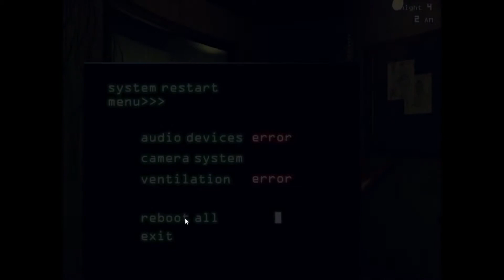Twinz Play: Five Nights At Freddy's 3 - Part 5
We are finally making progression... I think.